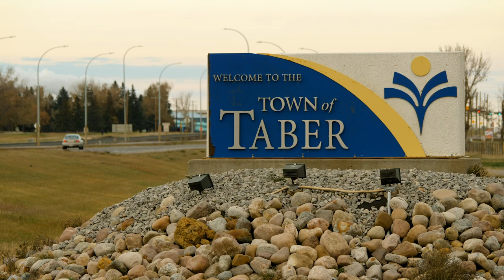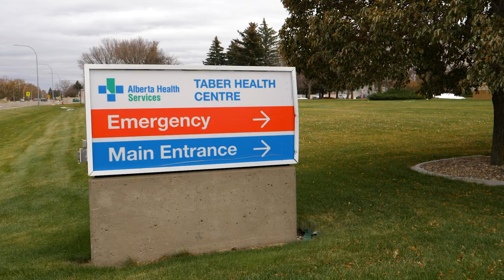Calling the midwife is catching on in Taber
Stacy Peleskey is a midwife in Taber, AB.

A few years ago, expecting moms in Taber who wanted to see a midwife had to drive an hour away to Brooks. Peleskey used to practise in Brooks, but a few years ago she moved her practice to Taber, where she grew up on a farm just outside of town.

Business is booming. In fact, Peleskey's client list is pretty much full and she says there is easily enough work for a second midwife in Taber.

Before becoming a midwife, she was a registered nurse at the Taber Health Centre. That’s where she first discovered her passion for labour and delivery.

“I really loved it,” says Peleskey. “[Expecting moms] would come in in labour and I always volunteered to be the nurse.”

Eventually though, she found herself longing for a deeper connection with expectant moms.

“I would meet people for the very first time and they were eight centimetres dilated sometimes and about to have a baby,” says Peleskey. “And you have 20 minutes to build a rapport. Or you’re with someone all day, then your shift ends and you may, or may not, be there for the delivery.”

After spending time with midwives in Cardston, she discovered that midwifery was her true calling.

“I have such a good relationship with our clients,” says Peleskey. “I like that I’ve built up that whole ten months of relationship with our families. We know a lot about them. I know what their hopes are for their birth.”

Peleskey also visits her post-partum clients for six weeks after they give birth.

Midwives in Alberta are independent practitioners. Instead of seeing a doctor throughout their pregnancy, expecting moms can choose to see a midwife instead. Midwives can order medications, lab-work, ultrasounds, and pretty much anything else mom needs.

If complications occur, then the midwife consults with an obstetrician or the family physician.

“We do low risk healthy. [That] is the catchment for what our scope would be,” says Peleskey. “Our responsibility is to give clients all the information, the benefits, the risks, of every decision they make. They’re an active participant in making decisions. And we really empower them [because] this is their experience and we’re there to keep them safe.”